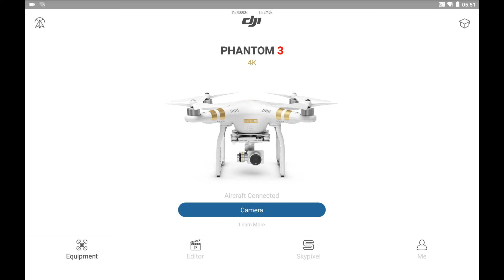Phantom 3 4K Terbang Segala Penjuru menggunakan Phantom Magic 5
Best result for distance in the city is 1,446M